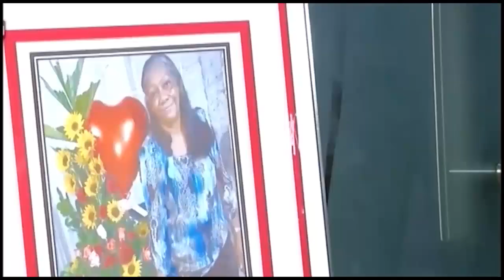Feminicidio y accidentes de tránsito siguen llevando luto y dolor a la familia dominicana